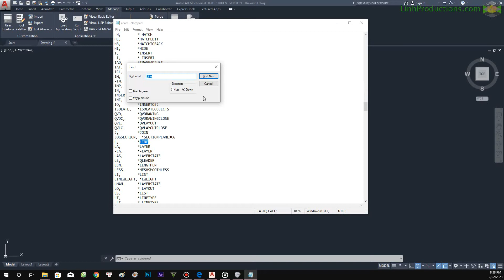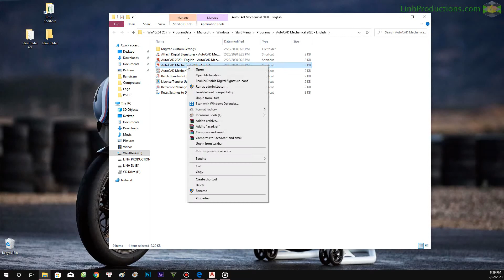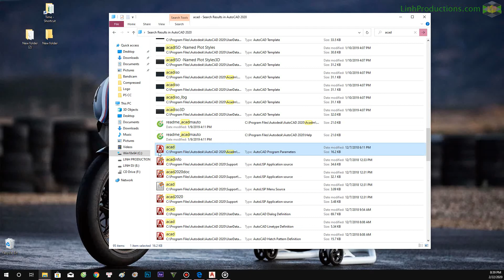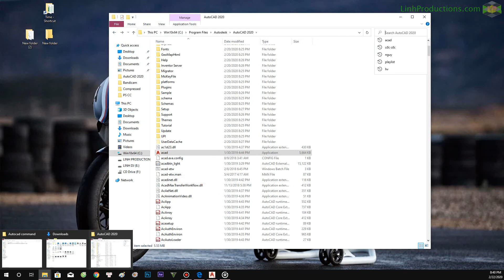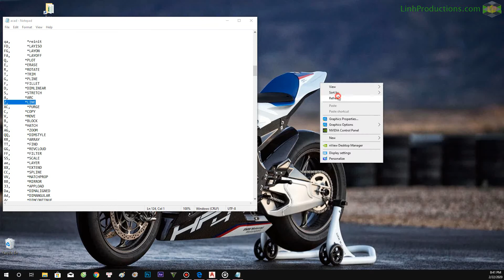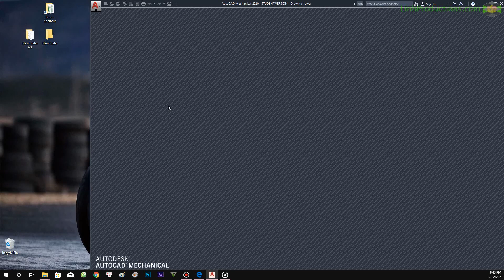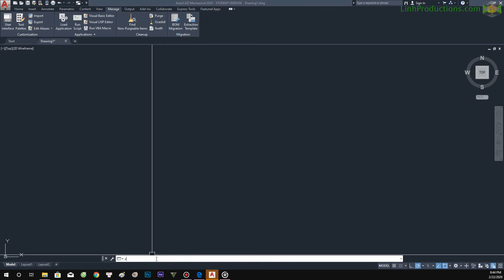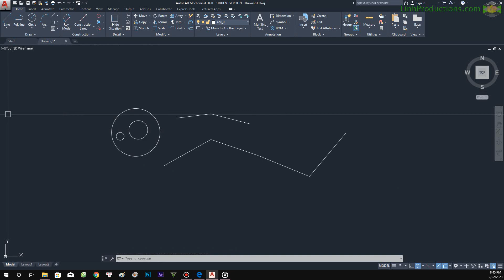CAD 2020 | # 2 | How to draw fast | Change commands in autocad | Đ- LINH PRODUCTIONS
In this lesson, we will change the commands in Autocad for the fastest operation.

Trong bài học này chúng ta sẽ đổi lệnh trong Autocad để thao tác nhanh nhất.

🌐Hãy Share để mọi người cùng biết nha :))

Ƹ̴Ӂ̴Ʒ  ✳  Ƹ̴Ӂ̴Ʒ  ✳  Ƹ̴Ӂ̴Ʒ  ✳  Ƹ̴Ӂ̴Ʒ  ✳  Ƹ̴Ӂ̴Ʒ

Tôi sẽ gỡ video. Cám ơn bạn đã hợp tác.